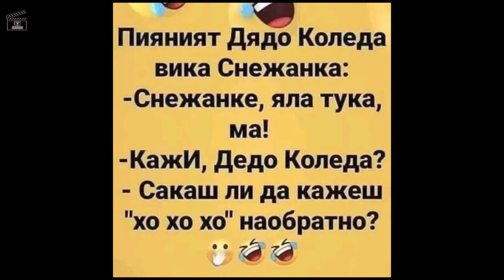Величко Памуков- е минджаки зар поздрав за Барута, Бангу Васил 2023